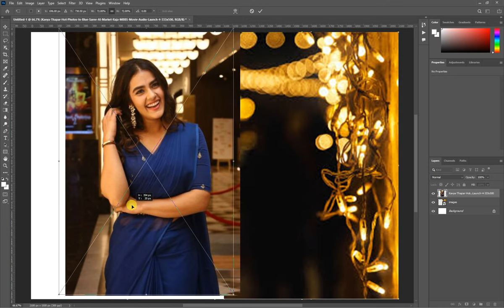✅✅Photoshop Tutorial : How to Change Background Using Channel Quicky Tool Blur Ep 07